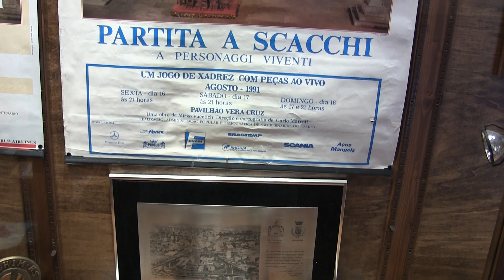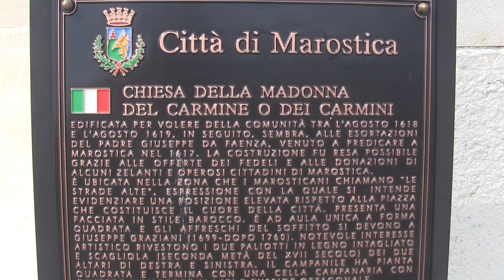Marostica - Visita al Castello Scaligero -- Visit to the chess city castle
Marostica (Vicenza) - È nota in tutto il mondo per la partita a scacchi che si svolge con personaggi viventi nella piazza cittadina, ogni due anni (anni pari) nel secondo fine settimana di settembre: è una tradizione avviata nel 1923 e che si vuole ispirata ad un evento del 1454, sebbene non vi siano prove storiche. Per questa storica manifestazione la cittadina vicentina viene anche soprannominata "la città degli scacchi".                                                                                    Con castello di Marostica si intende l'insieme dei due castelli, il Castello Superiore ed il Castello Inferiore, uniti da una cinta muraria, lunga circa 1800 metri, che si trovano nella città di Marostica